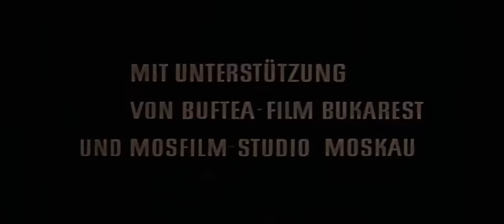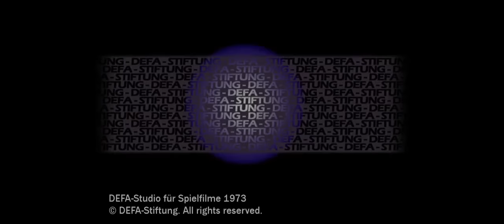Фильм-вестерн "Апачи/Apachen"студия DEFA, ГДР, 1973 год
«Апа́чи» (нем. Apachen) — фильм-вестерн студии DEFA, ГДР, 1973 год. В главной роли — Гойко Митич. Первая часть дилогии о мужественном вожде племени апачи Ульцане (в ряде источников — Ульзане).